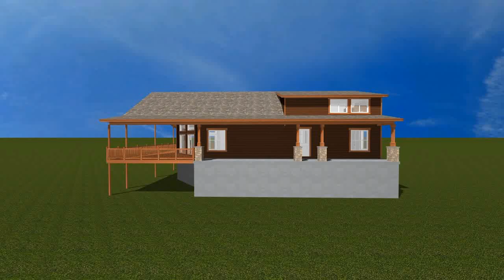McNeill Exterior Animation REV 5-24-2022